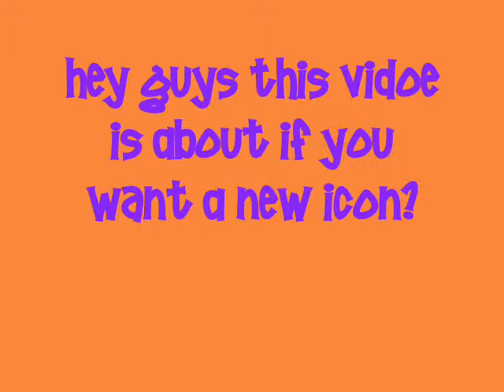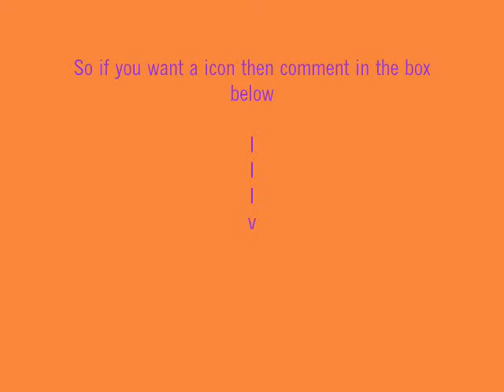Puppy Icons ~Read Description~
Tell me and I will send you a message
love guys so much
♥LPSluver4ever♥